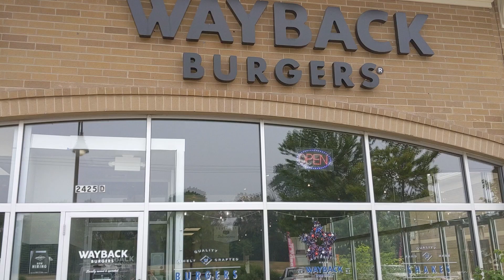Wayback Burgers Gardenburger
Hey, it's Sarah just thought I would share that Wayback Burgers has a vegetarian option that is a veggie burger and not fake meat.

Press the 👍 button it helps out the channel.

Click the notification 🔔 if you want special alerts when a new video is uploaded.

When I am not doing videos here I'm doing videos with my bestie!

Samsung Camera PL120

Clipclamp Video Editor

iJoy Griplizer Hand Grip Stabilizer And Tripod